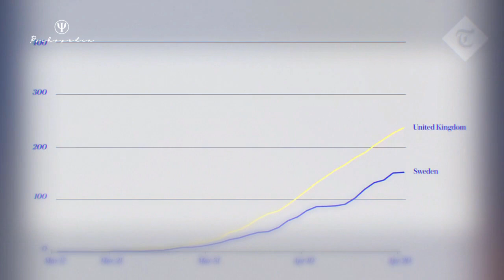The Lockdown - Under Question | pt2 The Swedish Experiment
Psihopedia contains visually enhanced articles originally published on the homonymous professional blog. This was a video about social controversy where I use an artistic approach.

Song: Back for More
Artist: CO.AG Music
Mood: Dramatic

Song: COVID-19
Artist: CO.AG Music
Mood: Calm